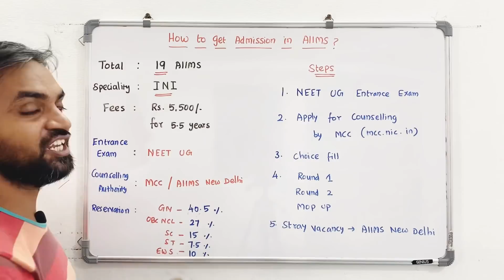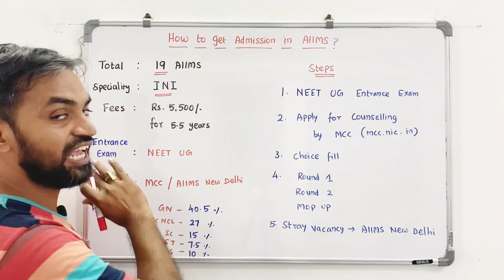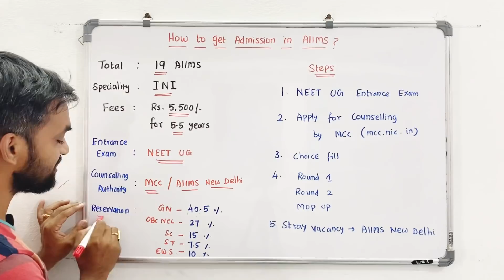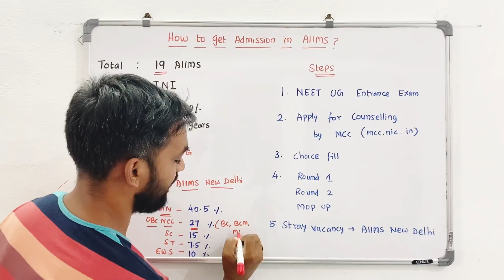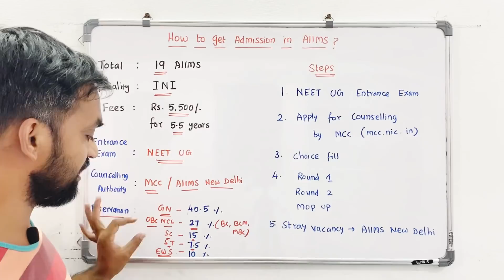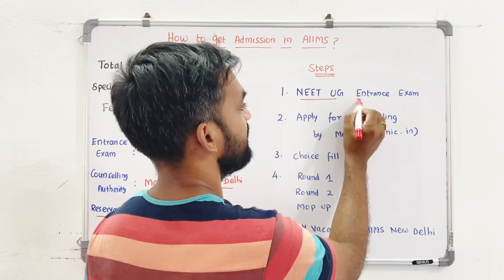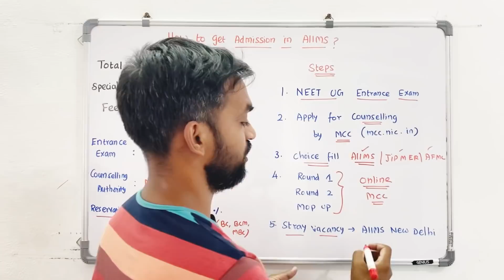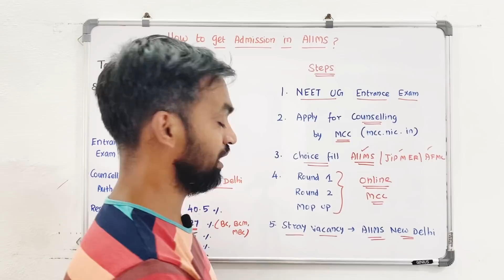AIIMS Admission Procedure | Step by step explained | AIIMS admission 2021 | Tamil